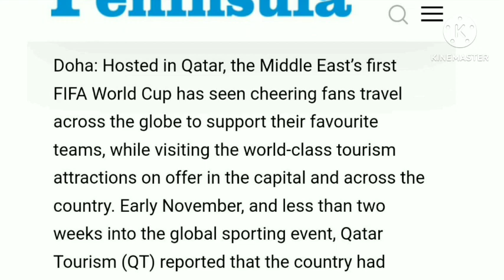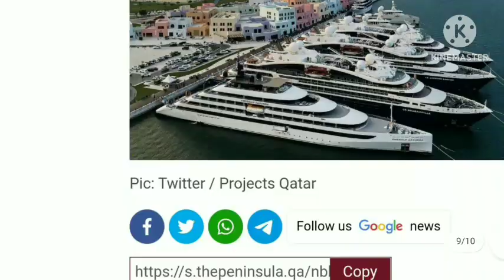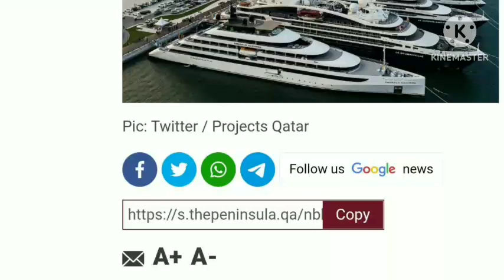Qatar Latest Update Today । Hamad International Airport Big News । Gulf Idea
@qatar Hamad international airport
@qatar breaking news
@Gulf Idea